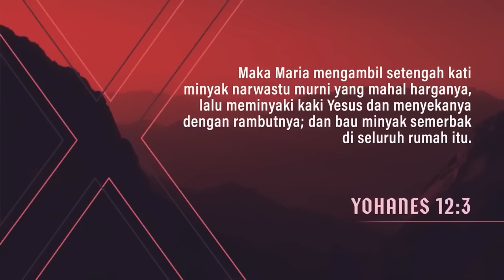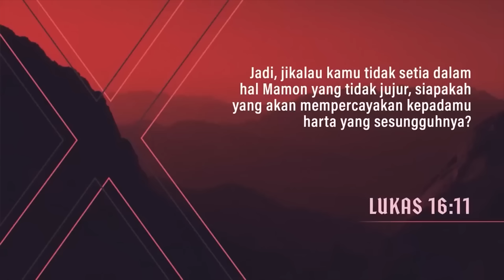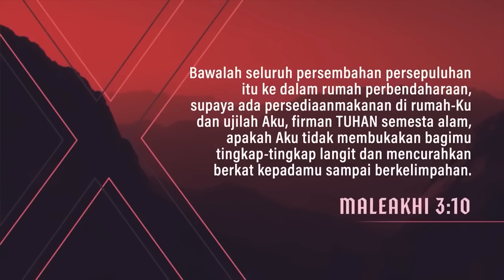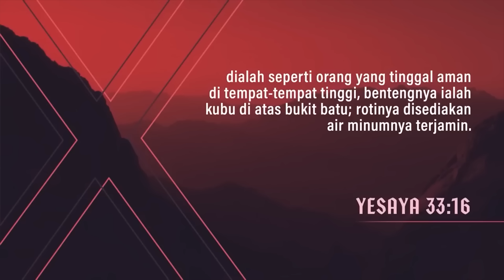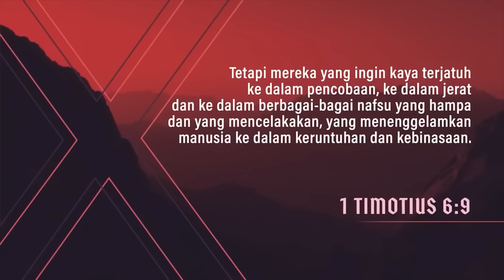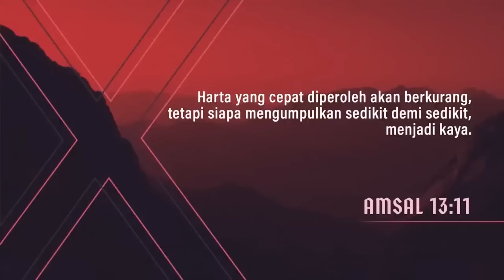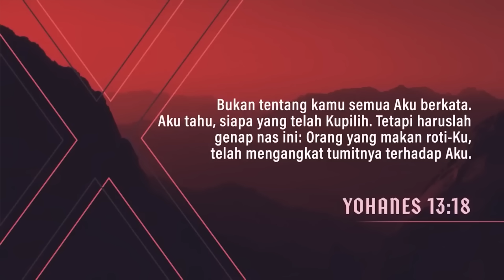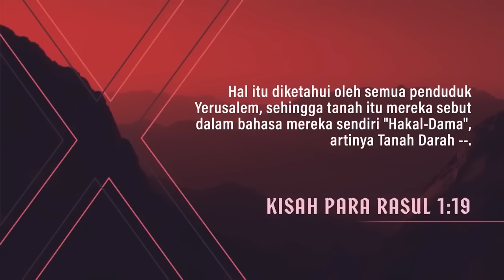Pdt. Dr. Rubin Adi Abraham - WASPADA IMAN JANGAN RUNTUH